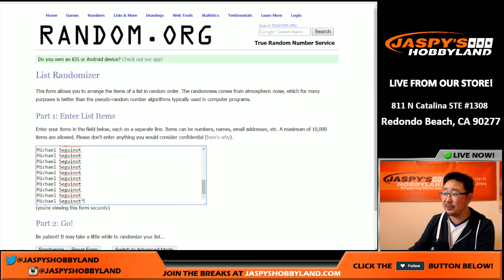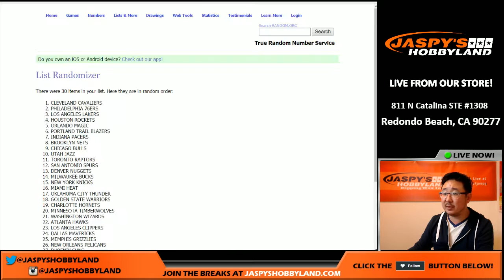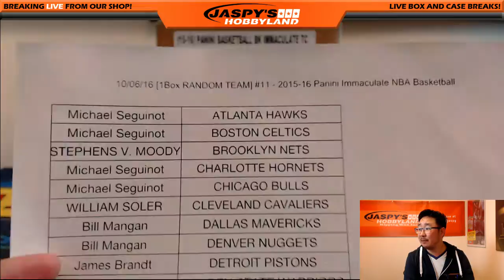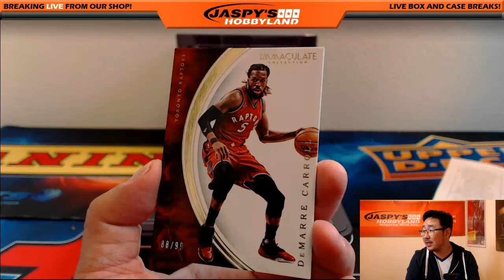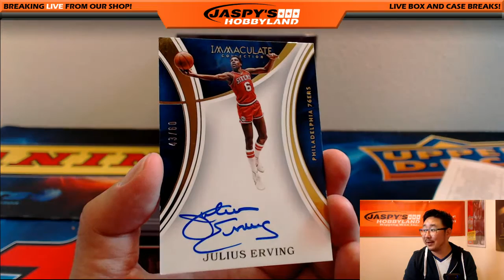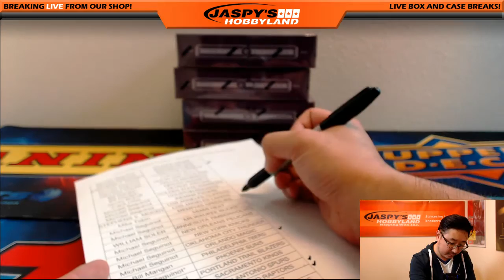10/06/16 [1Box RANDOM TEAM] #11 - 2015-16 Panini Immaculate NBA Basketball